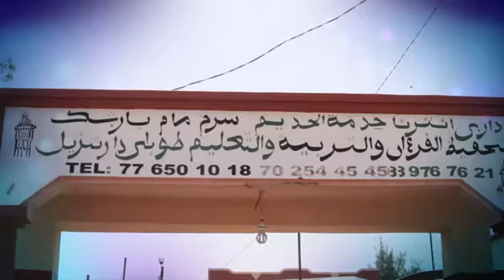INTÉGRALITÉ CEREMONIE _ JOURNEE CORANIQUE 2017 DAARA KHIDMATOUL KHADIM DE SERIGNE MAME BARA MBACKE